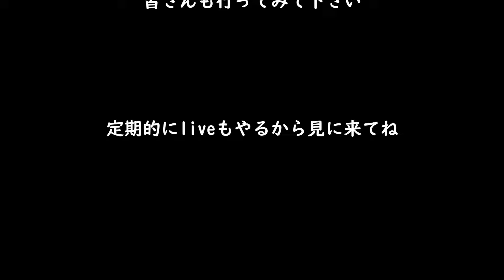【タルコフ】医療品が拾える穴場スポット紹介【解説】EFT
1日無料体験code(bump1p)
20pingも短縮し、より低い安定したpingを体験したい方はGearUP Boosteをチェックしてみてください。

タルコフIDbump1p_youtube

00:00 紹介
00:42 woods
08:48 customs
10:34 SOT